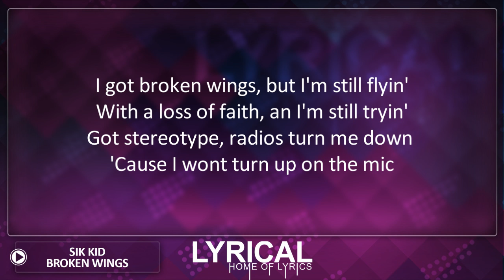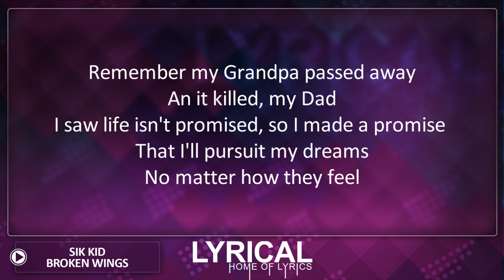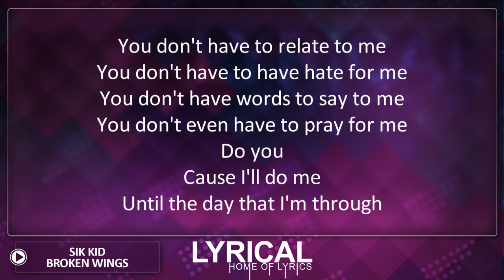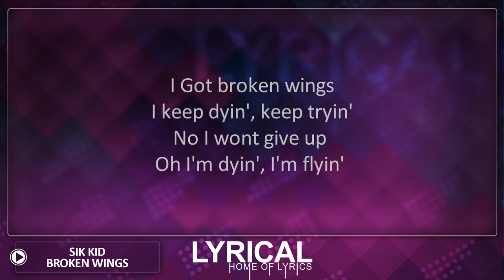Sik World - Broken Wings Lyrics